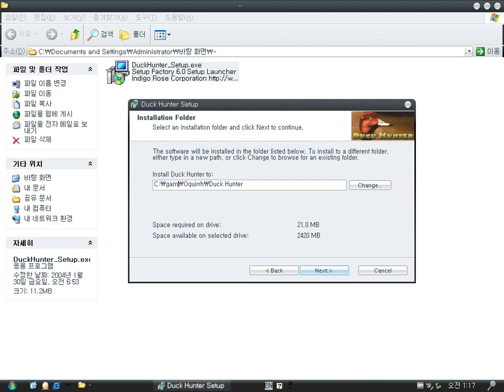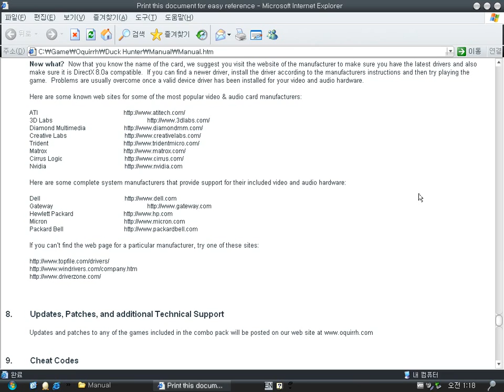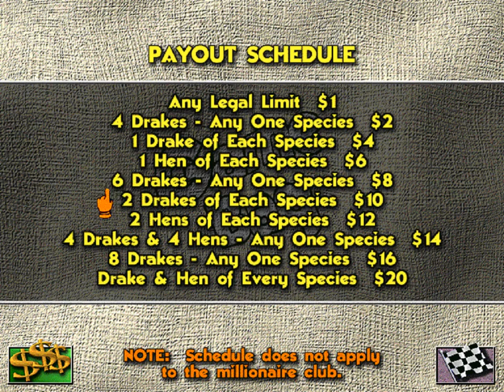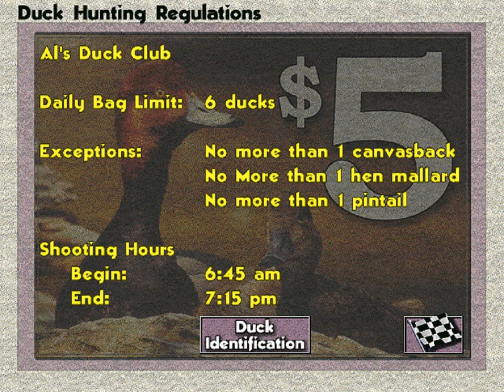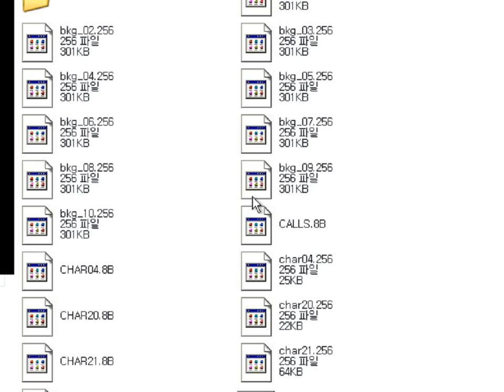Duck Hunter v2.10 (Windows game 2001)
Duck Hunter is a duck-hunting game.
You can hunt various ducks in 4 places using a shotgun.
First, you ought to but a license (licence) !!
Unless you have a license, you will be fined.